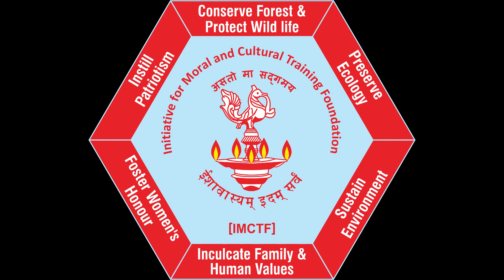Prakrithi Vandana III - Padma Seshadri Bala Bhavan, Siruseri